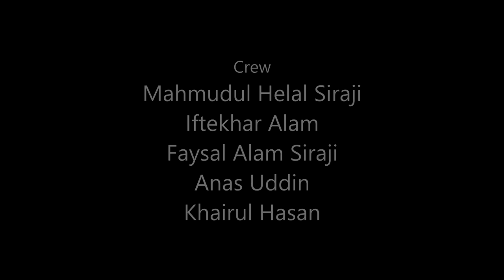A Short Film by Murtaza Hasan Fuad